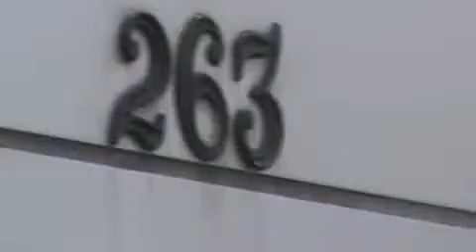VPR DN 18 16110712 Av Mateo Bei, 263 Ponto de onibus em mau estado e antigo solicitação 21485483